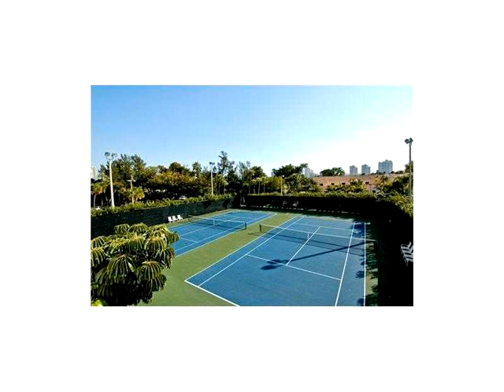20225 NE 34 CT # 2418,Aventura,FL 33180 Condo For Sale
Live the aventura lifestyle in this unique 2/2 corner unit w/den, majestic unobstructed south, north and west views overlooking the city from two separate balconies, unit has renovated kitchen and baths, wood floors,washer/dryer, 24 hour gated security, full service building smack on the turnberry/aventura golf course, jogging path, amenities include tennis, valet, 24 gated security, heated olympic size pool, jacuzzi, state of the art fitness center, mens and ladies sauna, library, billards,